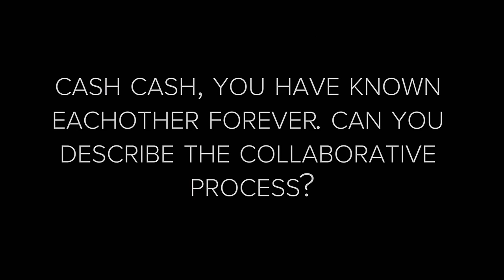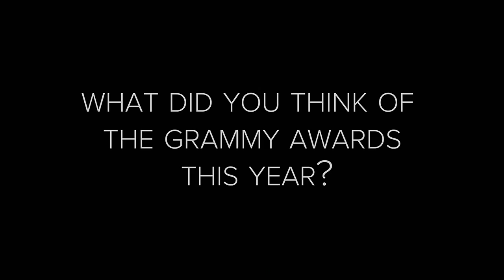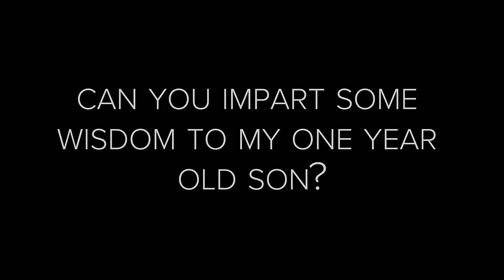A-Sides Interview: Cash Cash and Jacquie Lee (4-14-2016)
Cash Cash is an American electronic dance music group from Roseland, New Jersey. The group consists of the brothers Jean Paul Makhlouf and Alex Makhlouf, along with Samuel Frisch. They produce, record, mix and master all their music together as a trio.

Jacquie Lee is an American pop singer from Colts Neck, New Jersey. She is best known for being the runner-up of Season 5 of NBC's singing competition The Voice in 2013 as part of Christina Aguilera's team and as a solo artist signed to Atlantic Records.

About A-Sides with Jon Chattman:
Jon Chattman’s music series features celebrities and artists (established or not) from all genres performing a track, and discussing what it means to them. This informal series focuses on the artist making art in a low-threatening, extremely informal (sometime humorous) way. No bells, no whistles - just the music performed in a random, low-key setting followed by an unrehearsed chat. In an industry where everything often gets overblown and over manufactured, Jon strives for a refreshing change.